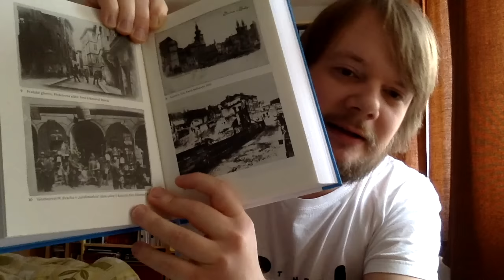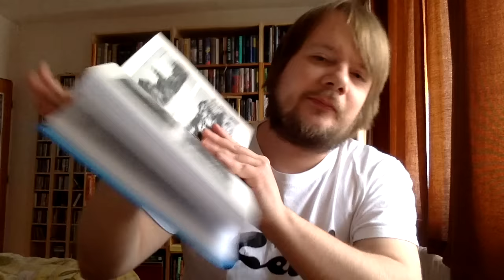Jardův čtenářský deník #32: Reiner Stach - Kafka: Rané roky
První část nového Kafkova životopisu vypadá jako vyčerpávající záležitost a může jí být, ale minimálně stejně tak je zajímavá a vtahující.

Reiner Stach - Kafka: Rané roky
Rok vydání: 2017
Nakladatelství: Argo